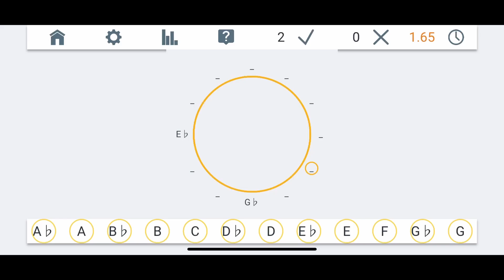Fretonomy Circle Name Note en